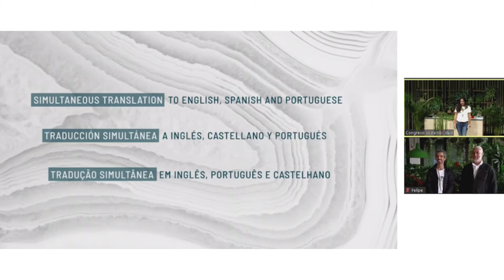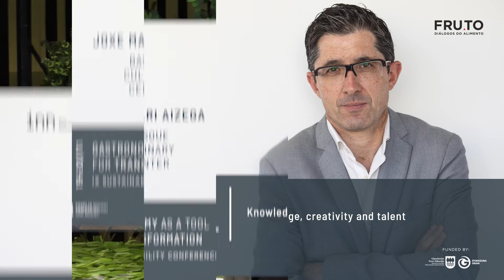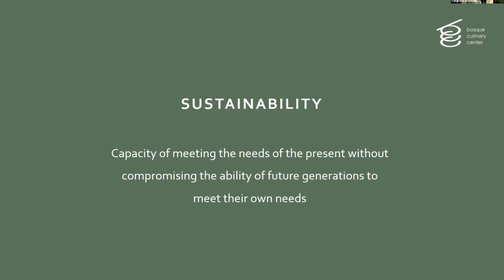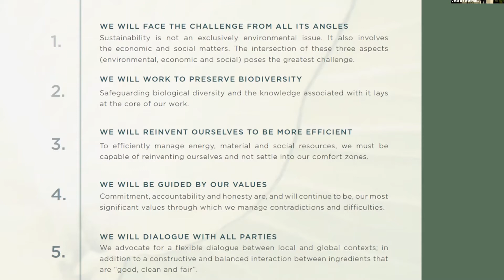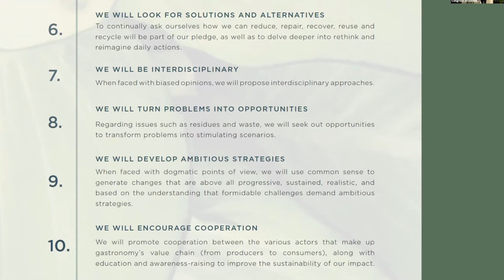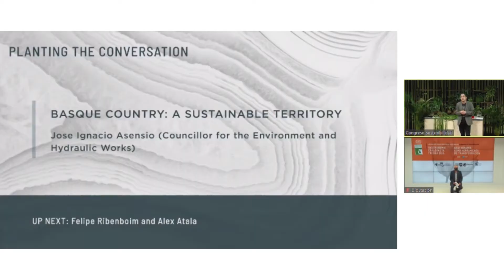Planting the conversation: Joxe Mari Aizega, Jose Ignacio Asensio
Basque Culinary Center (Donostia-San Sebastián) y FRUTO | diálogos do alimento (Brasil), suman esfuerzos para organizar, el 19 y el 20 de noviembre, una jornada para hablar sobre sostenibilidad y conectar al sector de la gastronomía con las realidades medioambientales, económicas y sociales de nuestro tiempo; de la mano de expertos/as internacionales por medio de dinámicas estimulantes orientadas a la acción.